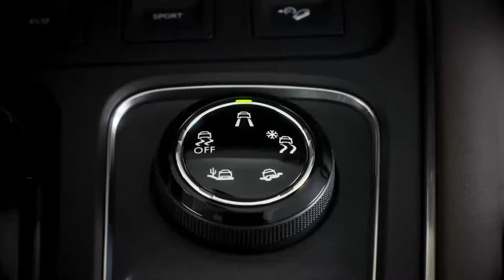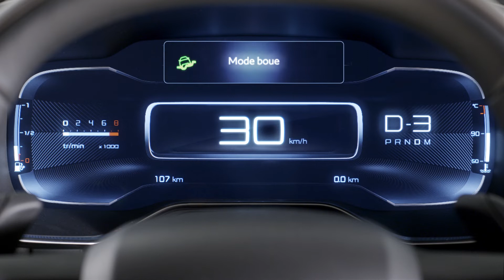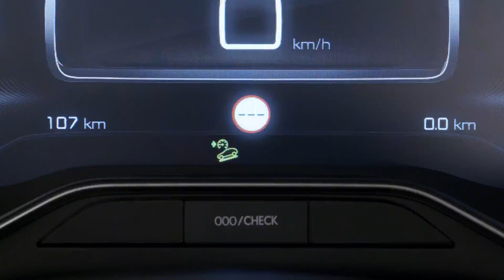SUV Citroën C5 Aircross: Grip control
Guarda il video tutorial per conoscere nei dettagli il funzionamento e le informazioni relative a SUV Citroën C5 Aircross.